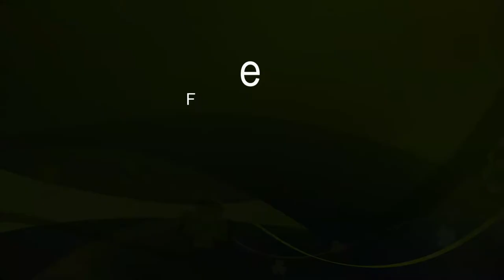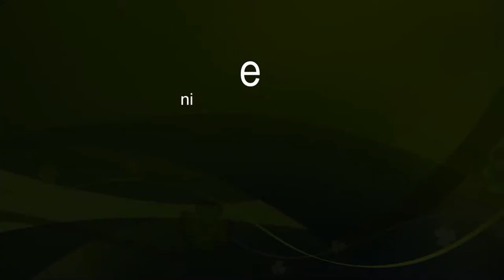Midsummer eve Evening Flight Diary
Evening flights at the Knuutila fields. Time is roughly 20-21:00 at the Midsummer eve day. Two flights with GWS FockeWulf 190 and one with Phoenix 2000 glider. After that I was exhausted and I had to give up flying from that day...

2nd flight starts at 5:11
3rd flight (Phoenix) starts at 10:49